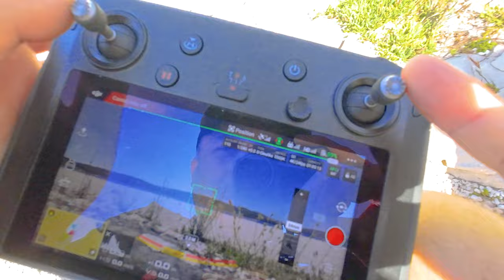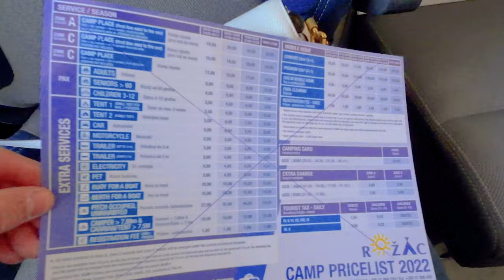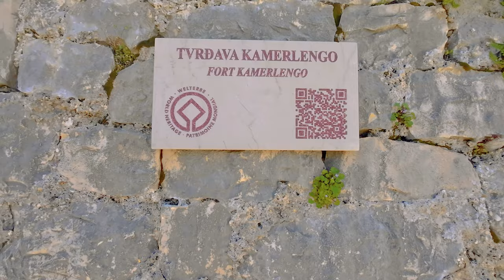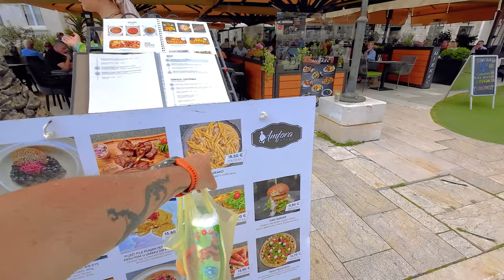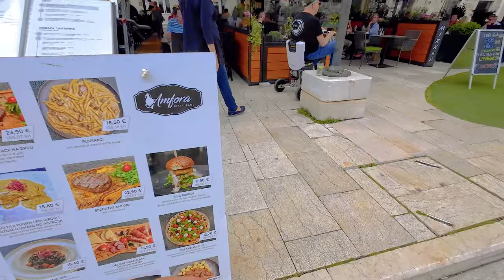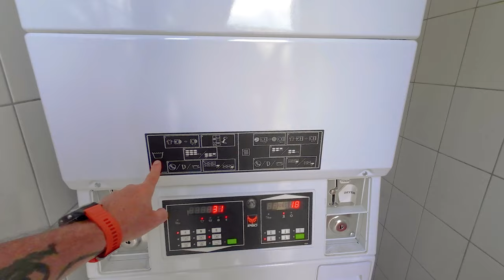#12 - Kemping Trogir Chorwacja Kamperem - Vanlife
Odcinek 12/23 - Vanlife Kamperem do Chorwacji
Przenieśliśmy się z dzikiej plaży na fantastyczny Kemping Rozac i to było najlepsze, co mogło nam się przytrafić! W tym filmie zabieramy was w podróż po naszych niezapomnianych wakacjach w Chorwacji. Spędziliśmy dwie nocy na dzikiej plaży, blisko natury, a potem przenieśliśmy się na kemping, który okazał się prawdziwym rajem wakacyjnym. Kemping Rozac leży zaledwie 2 km od centrum urokliwego miasta Trogir, gdzie każdy spacer uliczkami jest pełen magii i historii.

Dołączcie do naszego filmowego dziennika podróży, gdzie pokazujemy wam piękno dzikiej przyrody i klimatyczne zakamarki Trogir. Odkryjcie razem z nami niepowtarzalny urok Chorwacji!

00:00 - Dzika Plaza Kava
04:42 - Kemping Rożac
15:38 - Idziemy do centrum Trogir
20:41 - Centrum Trogir
35:35 -  Kemping Rożac

W wolnych chwilach oglądamy i polecamy:

NordSide blog
NieDoZajechania
Nasz Karawaning
KamperManiak
EndlessTravel
PodróżoVanie
TeraSfera
Camper Australia Trip
Foxes in Eden
the slowlifers
Podróże Busem Przez Świat
Ciesz się chwilą
Majowanie
Minimalsi
MKM hobby
Merci Campervan
KiKiSwiat
Rodzinsonada
Odyn
Adventure van conversion
Po Trasie
Jacaki - Życie Na Maxa
Mencels On The Go